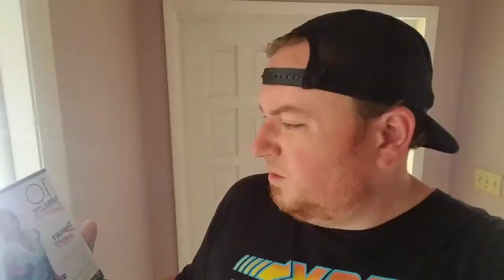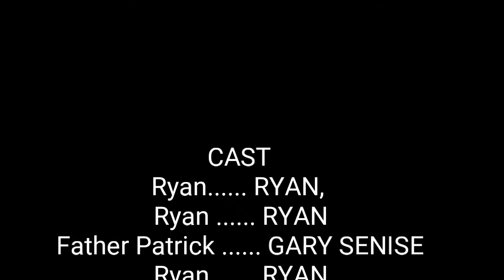A Conversation With Myself : What Are You Doin'?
Ryan is disappointed that Ryan seems to be  letting the Channel atrophy and doesn't seem too concerned. Thankfully Ryan and Ryan have a few ideas on how to save Splorin!